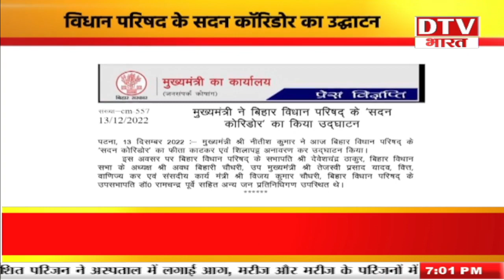Nitish Kumar ने कर दिया ऐलान, 2025 में तेजस्वी यादव बनेंगे CM !